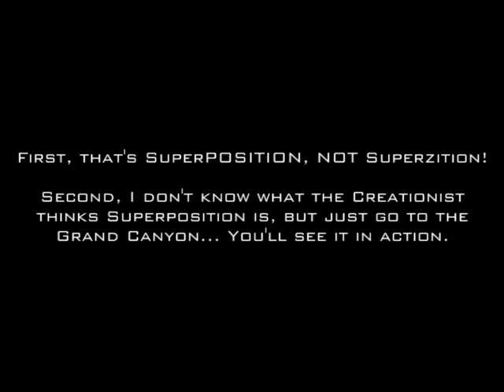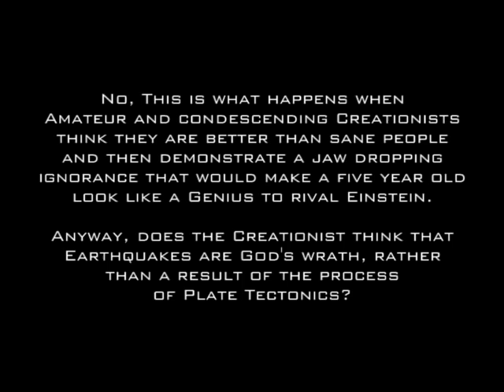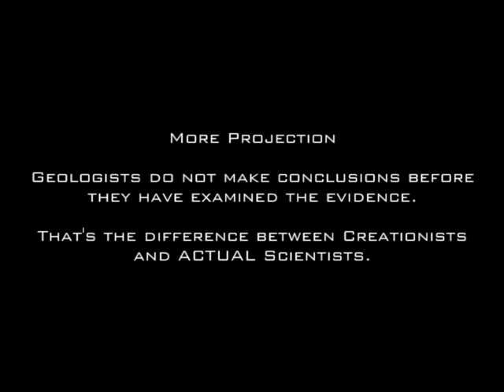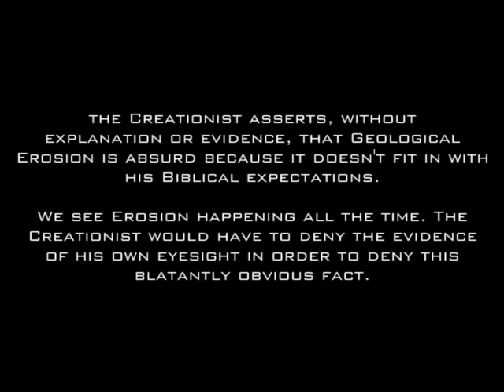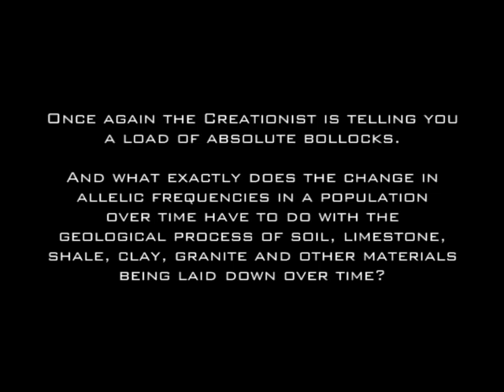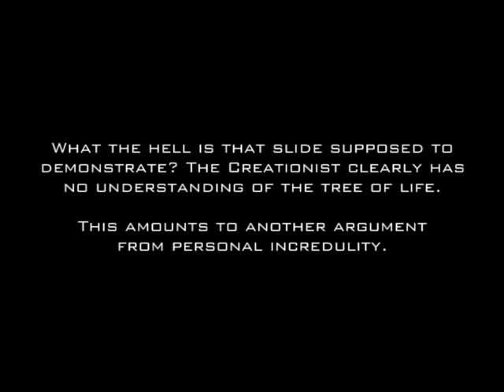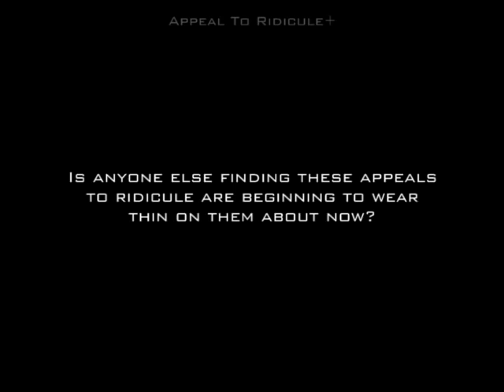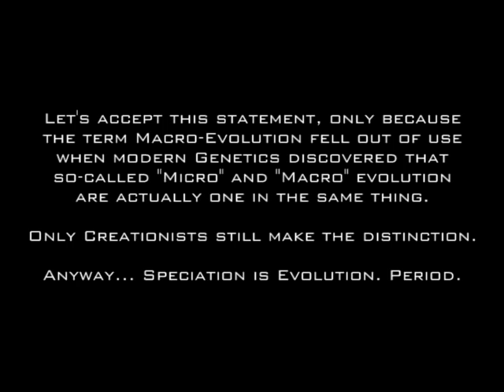Educating NephilimFree - Part 3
This is the part 3 of a series that will debunk NephilimFree's attack against two UC Berkeley Post-Grad students who themselves debunk Creationist Pseudoscience.

NephilimFree sees fit to be insulting, condescending and hypocritical in his childish attack on them and he still defends this steaming pile of evidence-free doctrine-laden theological-pornographic miracle-saturated bullshit of his, as can be seen on the comments on BereanBeacon's hosting of the video in its entirety, and so I have chosen to put this BS to rest, and once and for all show NephilimFree to be the vile disgusting hypocritical lying Creationist that he truly is.

Where relevant, annotations will be provided to link to supporting materials as and when I source them, and like the ExtantDodo team, I will provide my references at the end of the video, as well as here in the Sidebar.

REFERENCES FOR THIS VIDEO:

Principal of Superposition

Powerpoint Lecture: 2003 Lecture 1 - Geologic Time and Plate Tectonics

Principle of Superposition Lecture 5 PPT

Lecture 6: Plate Tectonics

Evidence supporting Continental Drift - This one should be simple enough for even a Creationist to understand.

Stephen Jay Gould, in his own words

Plate Tectonics and Erosion